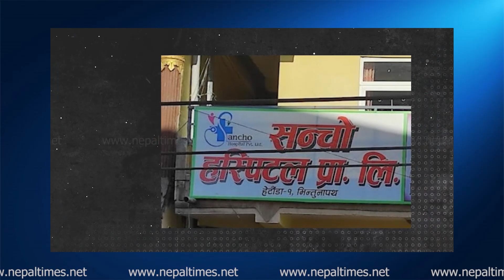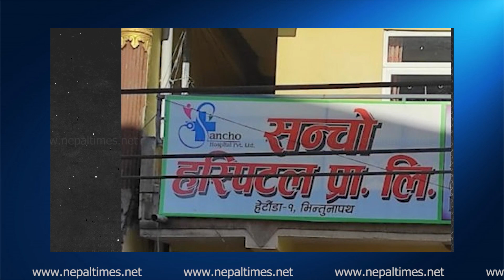के डाक्टरले कुटाई खाँदै उपचार गर्नुपर्ने हो ? || Nepal Times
के डाक्टरले  कुटाई खाँदै उपचार गर्नुपर्ने हो ?

Produced By: Nepal Times Media Private Limited
News Edited By: Harihar Nepal
Presented By: Rashmita Udash
Video Edited By : Nepal Times